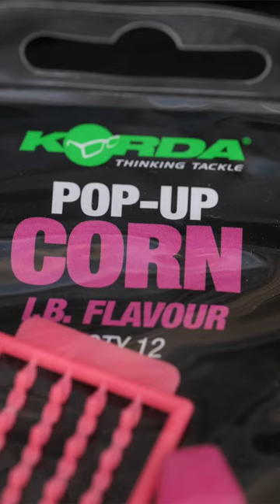CARPFISHING: TIGERS + PLASTIQUE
Les deux esches indétronables au coeur de l'été !!!